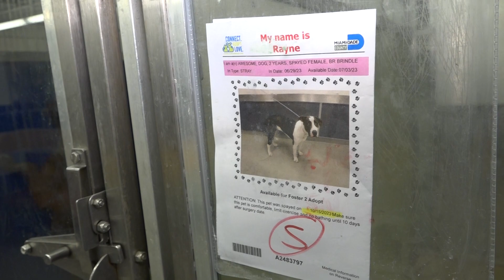Cada año más de 7 millones de mascotas terminan en el abandono en EE.UU.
Perros y gatos que son utilizados como regalos navideños muchas veces terminan en el abandono; una situación alarmante que genera mayor preocupación al saber que los refugios de Estados Unidos se encuentran en su máxima capacidad.

La esterilización y la responsabilidad al querer adoptar una mascota, son dos de las recomendaciones para la época.